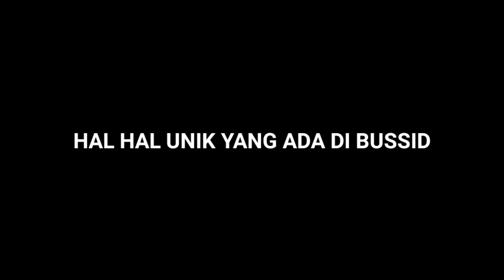HAL HAL UNIK YANG ADA DI BUSSID || BAGIAN MENYATU || PART 2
HAL HAL UNIK YANG ADA DI BUSSID
-BAGIAN MENYATU-
Part 2

Selamat Datang di Channel AF Gaming

Assalamualaikum..
kali ini saya Akan Bermain Bussid Maleo Sekaligus Keliling Maps Terbaru Dari Bussid , Melajahi Tempat Tersembunyi,Melajahi Easter egg bussid dan Melajahi Tempat Misterius Di Maps Bussid 😁✨

Gimana Dengan Keseruan Dengan Game ini Yukk kita Simak Video nya Sampai Habis ya lurr 🙏😁

◽ Hal Hal Unik Bagian Menyatu
Part 2

- Ada Sebuah Gerobak Bakso Menyatu Rumah
- Ada Sebuah Rumah Mini Menyatu Minimarket
- Pohon Menyatu Genteng Rumah
- Tiang Lampu Menyatu Tiang Kubah Masjid

◽Alat Tempur :
- Edit By : Apk Kinemaster
- Perekam Layar : Bawaan Handphone (HP)
- Edit Thumbnail : Apk Photo Etidor
-📱: Realme C12
- 🎮 : Bus Simulator Id (Bussid Maleo)

- Livery By : Ori Dari Mod nya

*Bussid Maleo*